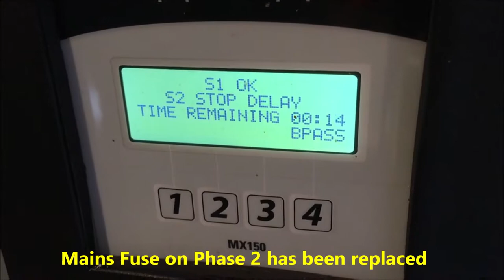Tucson Mountain Generator Shutdown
After a brief power outage at Tucson Mountain, the inrush current opened a Mains AC fuse to one phase feeding one of the FM transmitter rooms I manage up there. Generator services Techs replaced the bad fuse and I captured the last seconds of the generator shutting down after proper Mains AC service was restored.

That is a noisy genset, more so that it is enclosed in a shed shared with 4 more generators. Have yet to capture an event when all generators are running... ear muffs are a must.